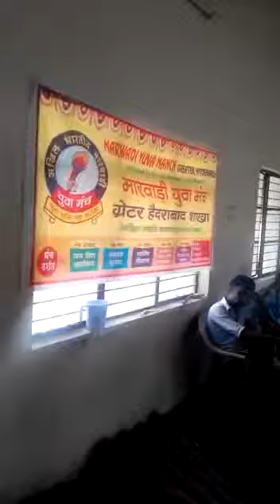MARWARI YUVA MANCH MEDCHAL